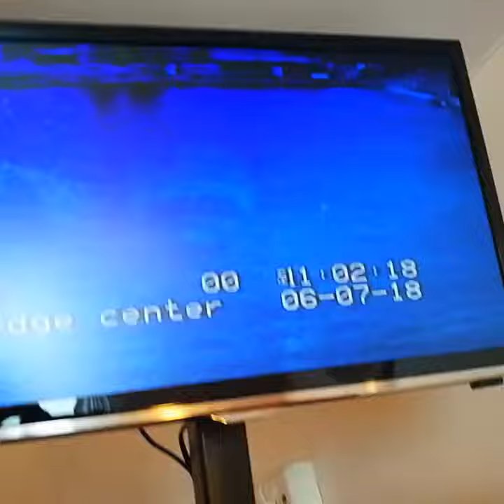27 juli 2018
3 dagstur i Stockholms län Harju maakond Uppsala län